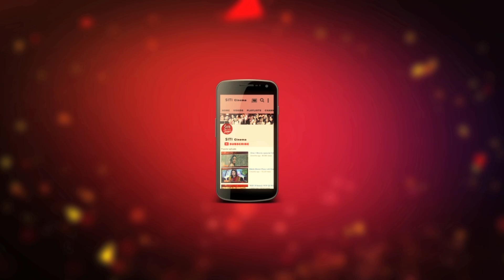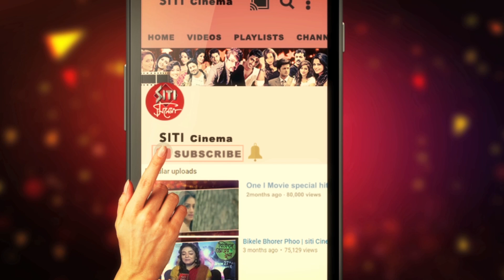কোন নায়কের পা ধরলেন Srabanti | Srabanti Chatterjee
অভিনয়ের খাতিরে নয়,বাস্তবেই হঠাৎ এক নায়কের পা ছুলেন Srabanti Chatterjee .কে সেই নায়ক জানতে দেখুন Siti Cinema